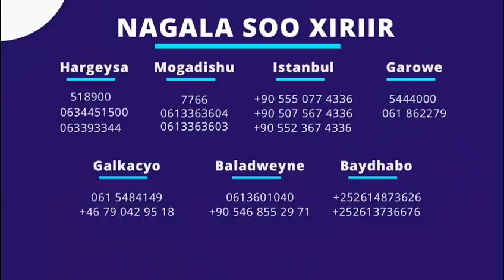Sabab kuu cadeyneysa in Burhaanta United ay kici doonto 20-November ,Arka Pep oo dhisaya Barce+SUUQA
WARGEYSYADA IYO WARARKII UGU DAMBEEYAY CIYAARAHA IYO SUUQA